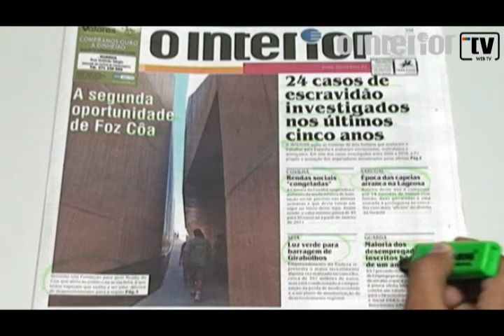1ª página de O Interior, edição de 05-08-10